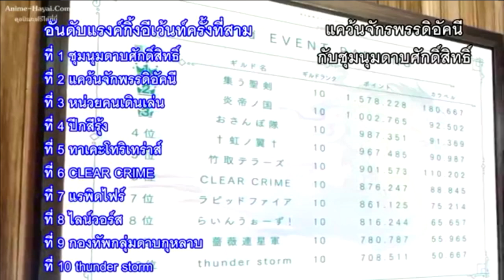[สปอยกวนๆ] น้องโล่ เทพโลลิ2020 ( bofuri anime ) ตอนที่ 8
ติดตามหรือพูดคุยกันได้ที่
คลิปวิดีโอในช่องนี้ที่น่าสนใจ
1. [สปอยกวนๆ] น้องโล่  เทพโลลิ2020 (Bofuri)  ตอนที่ 1
2. [สปอยกวนๆ] น้องโล่  เทพโลลิ2020 ( bofuri anime )  ตอนที่ 2
3. [สปอยกวนๆ] น้องโล่  เทพโลลิ2020 ( bofuri anime )  ตอนที่ 3 - 4
4. รวมฉากฮาฮา ทะลึ่งนิดนิดใน 3 อนิเมะ#4
5. รวมฉากฮาฮา ในผู้กล้าโล่ผงาด  part 1
ขอบคุณที่รับชม   และยอดไลค์และยอดsub scribe